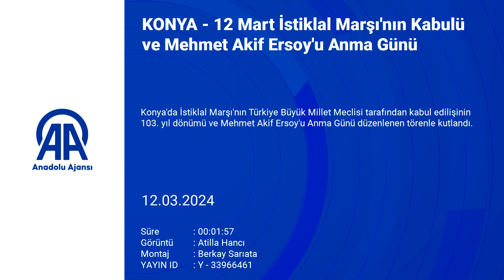12 Mart İstiklal Marşı'nın Kabulü ve Mehmet Akif Ersoy'u Anma Günü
Konya'da İstiklal Marşı'nın Türkiye Büyük Millet Meclisi tarafından kabul edilişinin 103. yıl dönümü düzenlenen törenle kutlandı.